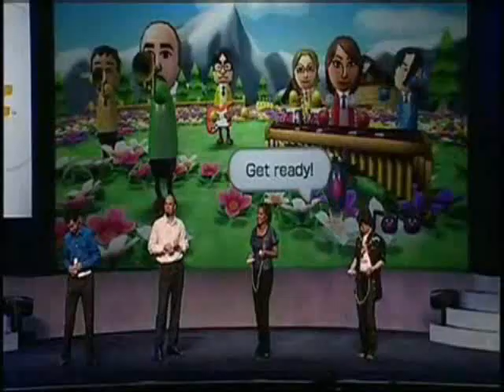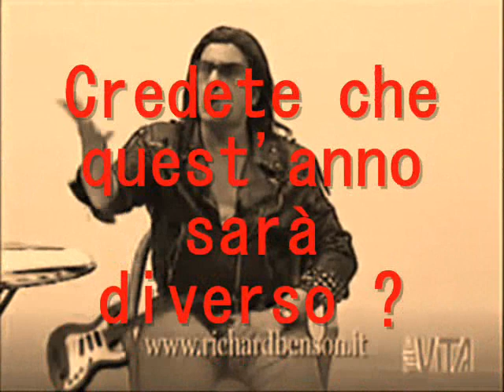Speranze per E3 Nintendo 2009 ?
Nintendo potrà mai andare peggio dell E3 2008?